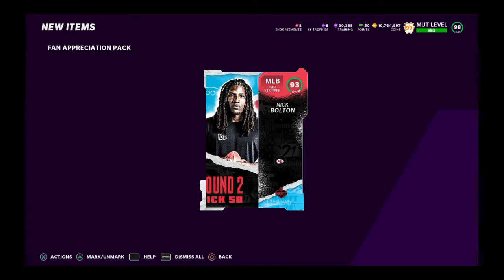5 More Fan Appreciation Packs WE PULLED A 99 AGAIN!! & A GOLDEN TICKET